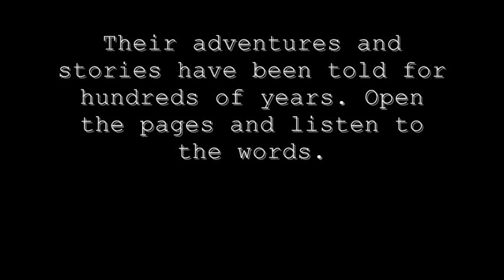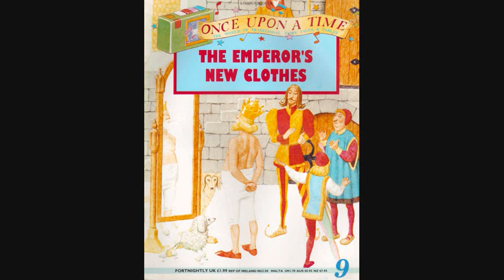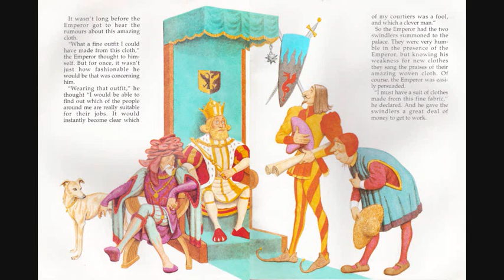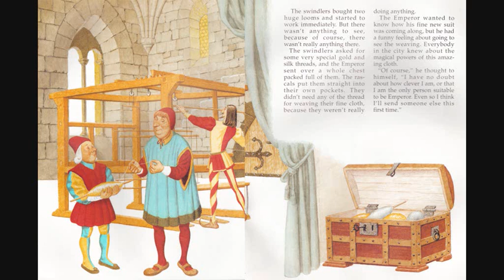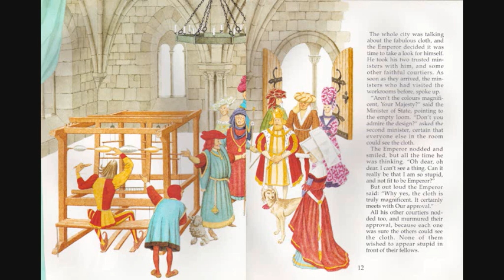Once upon a time story tape 9 The Emperor's new clothes part 1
if anyone knows how to contact the oringinal creators could you let me know please. Thank you